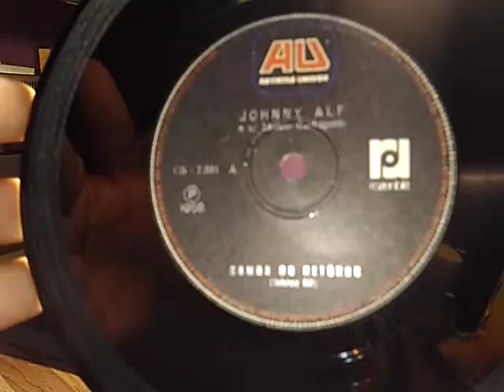Johnny Alf 1968